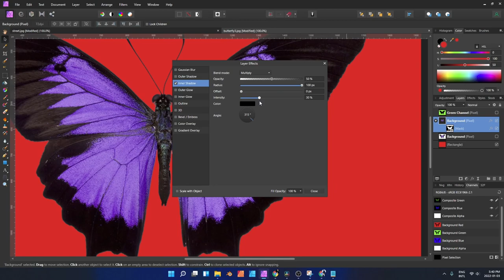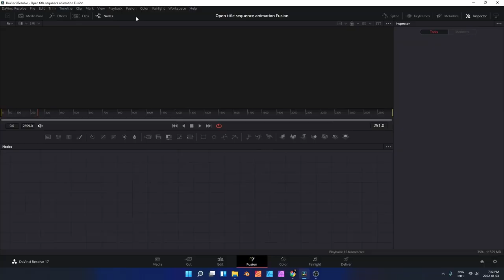Speed Art - Affinity Photo to Fusion. How to Animate a Butterfly using looping and Expressions.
How to prepare an image on Affinity Photo, creating a mask using channels and animate a Butterfly on Davinci Resolve Fusion using looping and a simple expression. Complete project coming soon.